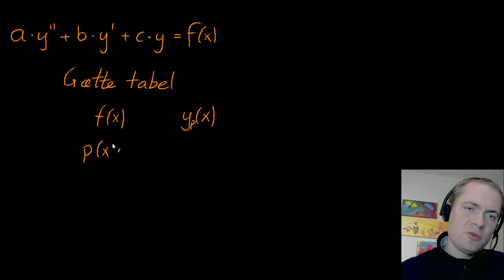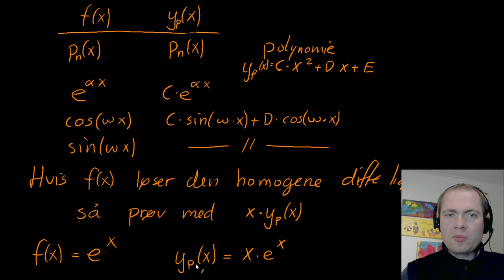Anden ordens inhomogen differentilligning - generel tilgang